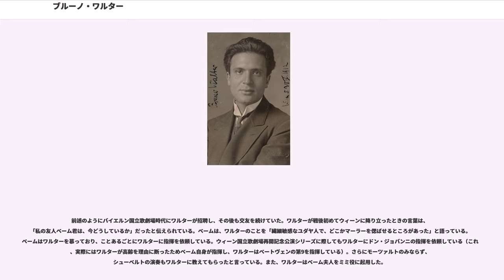ブルーノ・ワルター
ブルーノ・ワルター（, 1876年9月15日-1962年2月17日）は、ドイツ出身の指揮者・ピアニスト・作曲家。より正確なドイツ語読みはヴァルターであり、そのように表記される場合もある。また、本来の姓はシュレジンガーであり、これは彼がブレスラウの歌劇場の指揮者になったとき、現地ユダヤ人にシュレジンガー姓が多いので、ヴァルターに改めたという。そのため、ヴァルター・シュレジンガーと表記されることも稀にある。

20世紀を代表する偉大な指揮者の1人で、モーツァルトやマーラーを得意とした。戦前や戦後間もなくの日本では、ヴィルヘルム・フルトヴェングラー、アルトゥーロ・トスカニーニとブルーノ・ワルターを「三大巨匠」と呼ぶことが多かった。

作曲家として2曲の交響曲、室内楽曲、歌曲などを残している。

ドイツ系ユダヤ人の父親と、東ヨーロッパから移住したユダヤ系の母親の間の子として、ベルリンに生まれる。母親はキリスト教に改宗しており、ブルーノ本人もキリスト教徒であった。本名は、ブルーノ・シュレジンガー（）。

父親は絹糸商会の簿記係、母親はワルター本人の言い方によれば「なかなかうまい」ピアニストだった。

幼少期からピアノに親しみ、13才の時にはベルリン・フィルハーモニー管弦楽団のポピュラーコンサートにピアニストとして出演し、イグナーツ・モシェレスのピアノ協奏曲を演奏している。

ベルリンのシュテルン音楽院を卒業後、ピアニストとしてデビューしたが、ハンス・フォン・ビューローの実演を目の当たりにして指揮者になることを決意し、1894年にケルン市立歌劇場でデビューした。

1896年にはハンブルク歌劇場へ移った。そこで当時音楽監督（1891年 - 1897年）、すなわち上司であったグスタフ・マーラーに認められ、マーラーの部下、そして親友として交流を深めていった。（ただし、ワルターはマーラーに指揮を師事したわけではないので、「マーラーの弟子」という表現は適切ではない。）その後マーラーとともにウィーンへ転任し、ウィーン音楽院（現ウィーン国立音楽大学）で教鞭をとる。また、名前からユダヤ系を示す「シュレジンガー」という姓を除き「ブルーノ・ワルター（ヴァルター）」と名乗ったのもこの頃からである。

1901年にマーラーの招聘によってウィーン宮廷歌劇場の副指揮者となる。以後ウィーン宮廷歌劇場（ウィーン国立歌劇場）楽長、ミュンヘン宮廷歌劇場（バイエルン国立歌劇場）音楽監督、ベルリン市立歌劇場（ベルリン・ドイツ・オペラ）音楽監督、ライプツィヒ・ゲヴァントハウス管弦楽団楽長などを歴任。ヨーロッパの一流オーケストラやザルツブルク音楽祭さらにはアメリカのオーケストラにも度々招かれる人気指揮者として活躍した。ベルリン・フィルでは「ブルーノ・ワルターコンサート」という演奏会を持っていた。

しかし、1933年に、ナチス政権が成立すると、ユダヤ系であるワルターは迫害を受けるようになる。政権発足直後に演奏旅行から帰国してきたワルターは、ナチ宣伝大臣ゲッベルスらによる嫌がらせや殺人予告を受けるようになり、最終的には楽屋に銃弾を撃ち込まれる事態にまで発展した。このため、ワルターが指揮をする演奏会は中止に追い込まれ、彼はドイツを追われてオーストリアのウィーンへ移住せざるを得なくなった。

移住先のウィーンでは歓迎されてウィーン国立歌劇場やウィーン・フィルで、フルトヴェングラーなどと人気を争うほどの活躍をしたが、1938年にオーストリアがナチス・ドイツに併合されてしまうと、命に危険を感じウィーンを出てスイスのルガーノへ逃れた。この年創設されたルツェルン音楽祭にトスカニーニらと共に招かれたりしているが、パスポートもない状態でモナコなどに市民権の取得を打診し不調におわる。やがてフランスから手をさしのべられフランス国籍を取得、フランスなどドイツとオーストリアの影響の及ばない地域を中心に演奏活動を続けた。翌年もルツェルン音楽祭に招かれるが、チューリッヒで離婚調停中だった次女のグレーテルが夫に射殺され、その夫も自殺するという悲劇（著名なバス歌手エツィオ・ピンツァとグレーテルとの不倫関係が原因という）がワルターを襲う（音楽祭はトスカニーニが自らのスケジュールをキャンセルし...